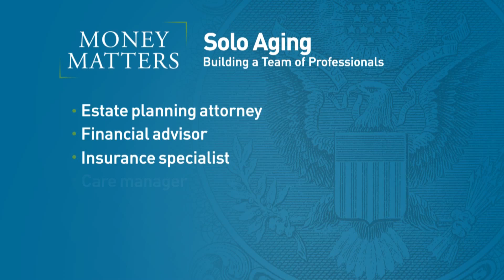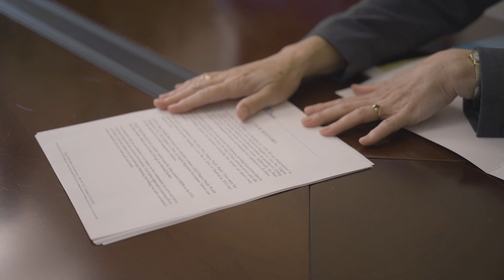Money Matters: Solo Aging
Approximately one in four people are solo agers, which means they have no spouse, partner, or children who will be able to assist them with their needs as they grow older. The key to thriving as a solo ager in your later years is to start planning now. The owner of Senior Options in Ashland, Ellen Waldman, and Oregon Pacific Bank are here to guide us in the process.